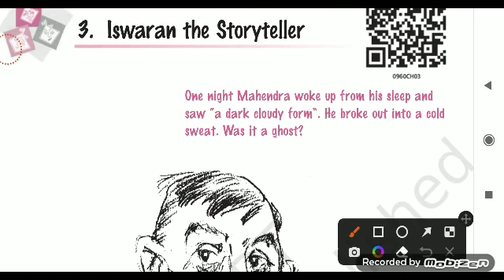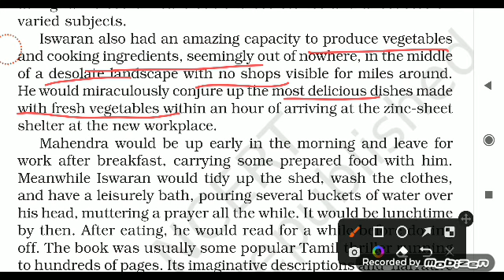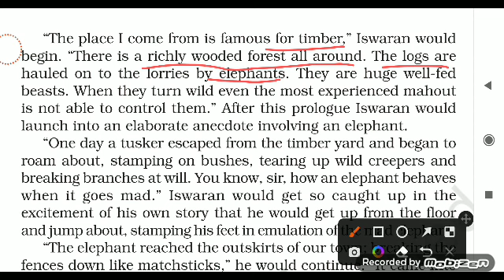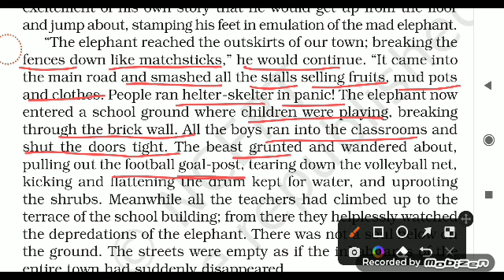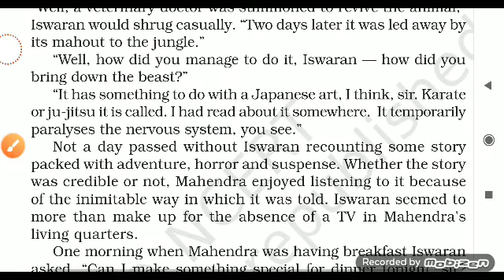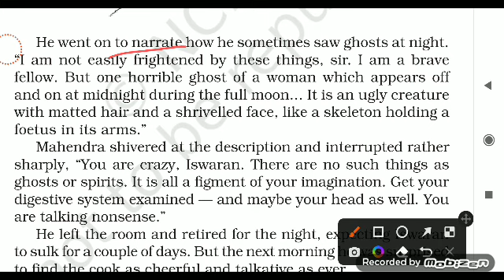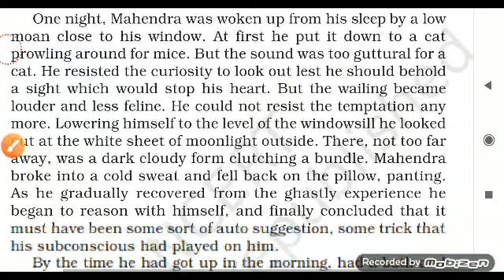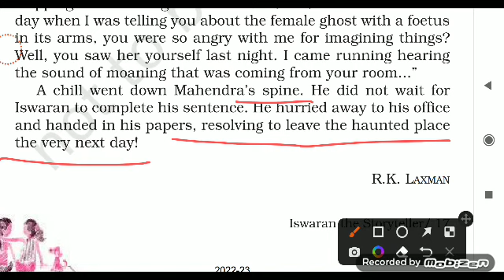Iswaran the storyteller (moment) class 9 chapter 3 English